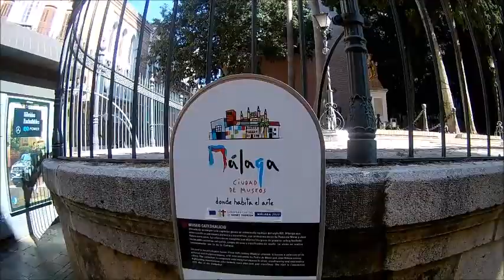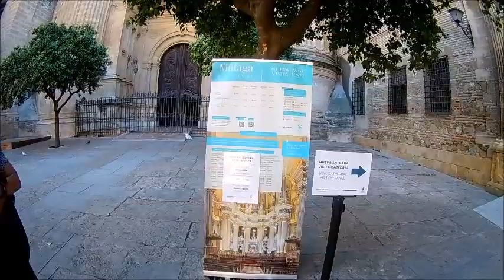Catedral de Málaga - Costa del Sol - Andalucía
The Cathedral of Málaga - Costa del Sol - Spain
Die Kathedrale von Málaga - Spanien